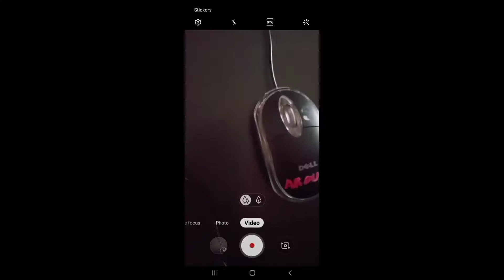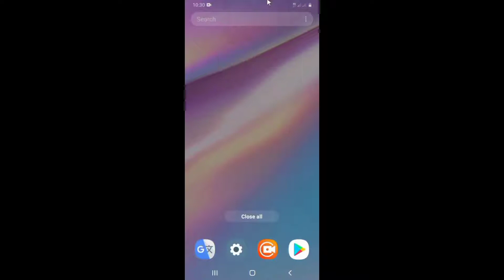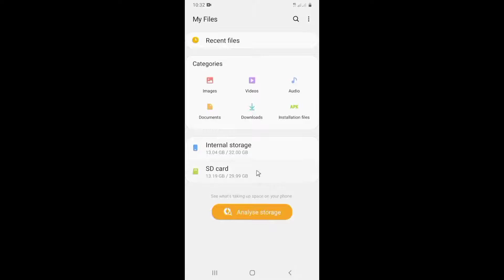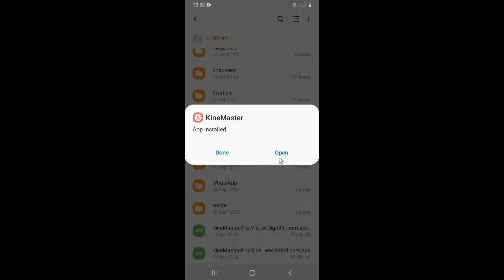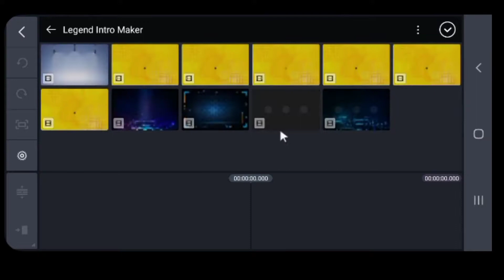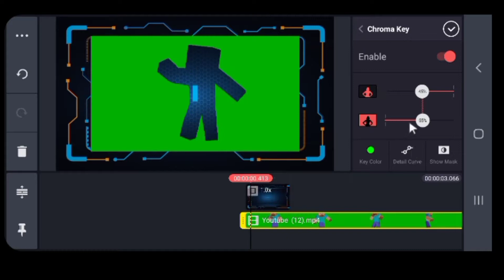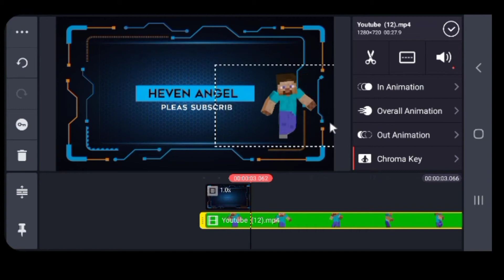Mobile Make As PC Mouse + OTG Connector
Hi Friend..
Aj Ke is vedio may ap ko Mobile Say Mouse conect kar kay dikanay wala hu.

K mouse ko Mobile k sath conect kar k kaisay use ker saktay hai our mobile per kam kar k kaisa mehsooos kar sakth hai.

our janay gay k touch say ya mouse say hamara kaaam asaaan ho jata hai...

our dosto ap say gozarish hai k abi tak mera chenal  ko subscrib  nahi kia ho tu pleas subscrib  kary our bell icon ko be on kary...